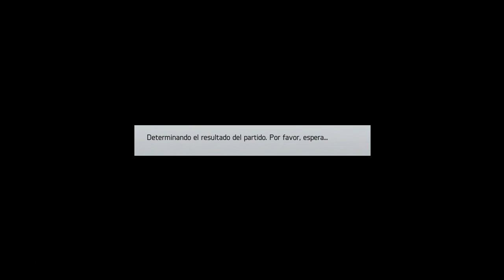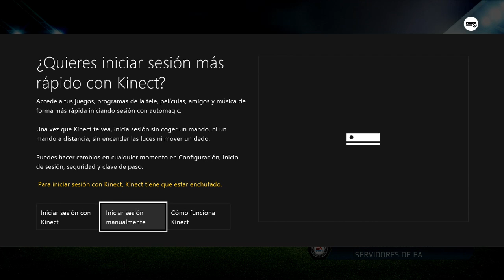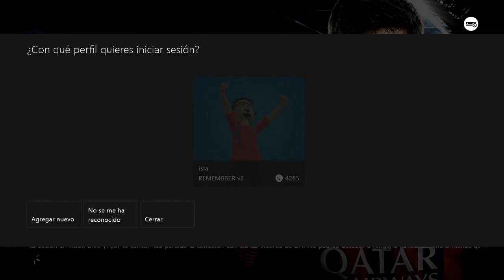FIFA 14 - ¿PROBLEMAS CON EL 1vs1? SOLUCION